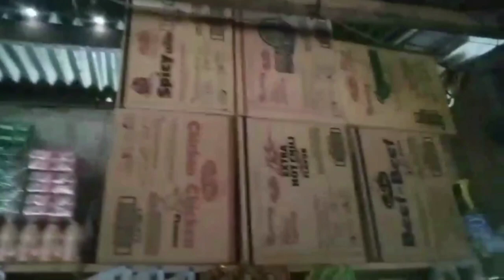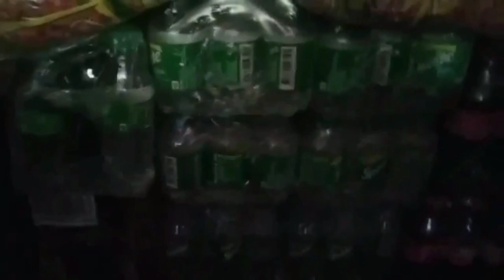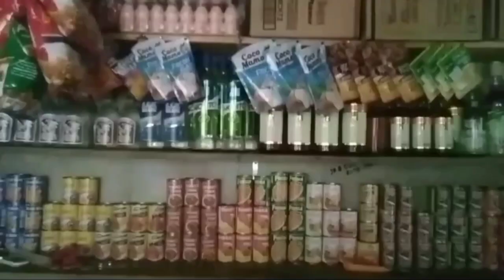UPDATE PO SA ATING MUNTING TINDAHAN😚😚😚